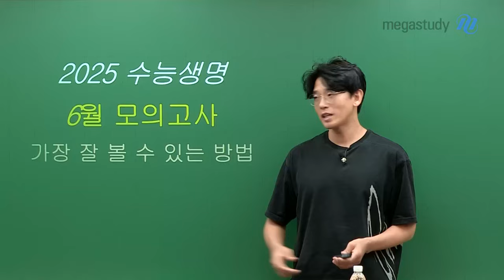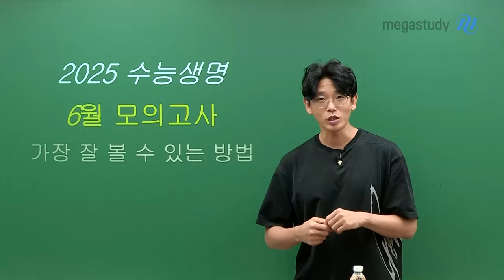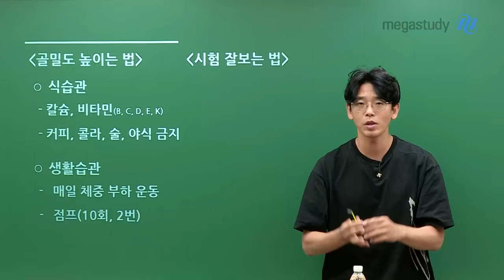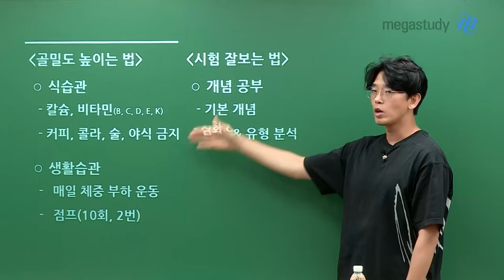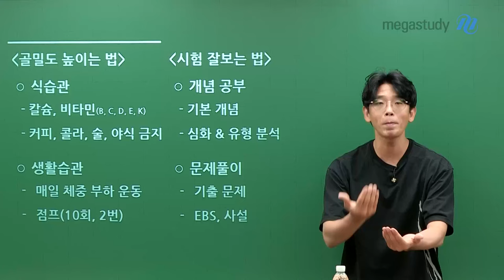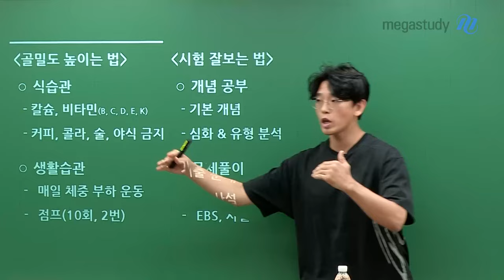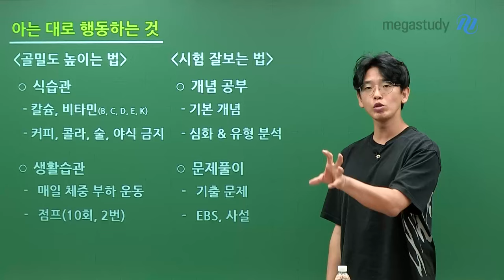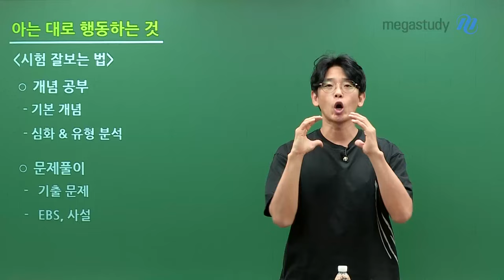[메가스터디] 생명과학 김희석쌤 - [6월 모평] 6월 모의고사 가장 잘 볼 수 있는 방법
2025 생명과학
얼마 남지 않은 6월 모의고사를 가장 잘 볼 수 있는 방법은 무엇일까요?

바로, ★아는 대로 행동하는 것!★

가장 어려운 아는 대로 행동하기!
중요한 6월 모의평가를 위해 김희석 선생님이 해답을 알려드립니다!

자세한 내용은 영상을 통해 꼭 확인하세요!